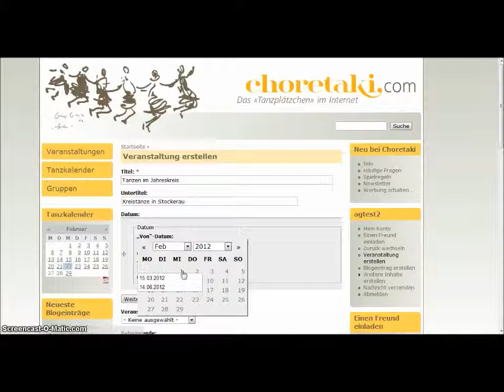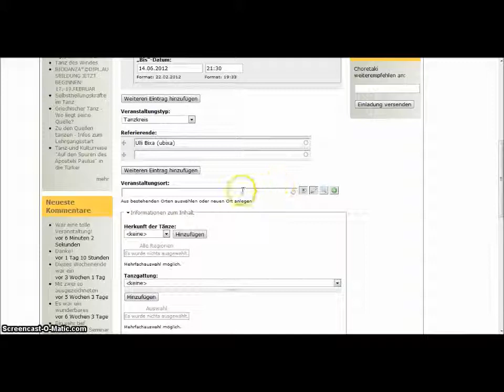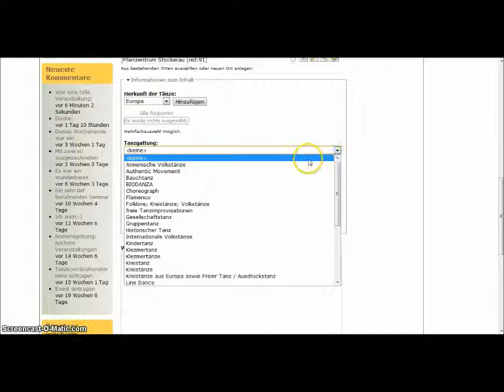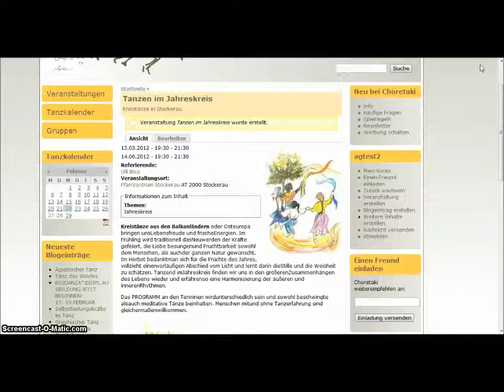Choretaki - Neue Veranstaltung erstellen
Ein weiteres Erklärungsvideo von Choretaki, dem Tanzplätzchen im Internet